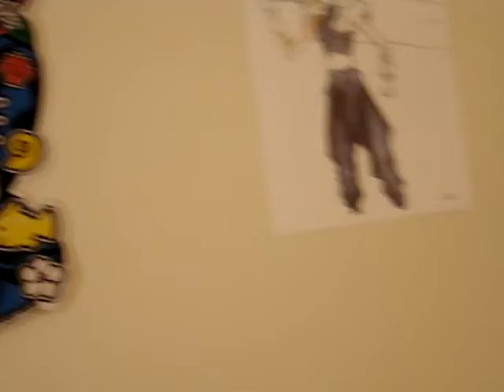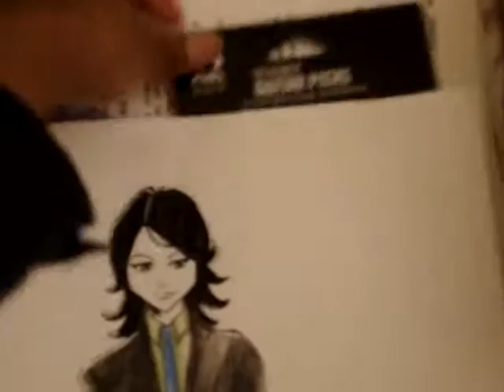ランダム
I was bored and decided to try making a vblog. xD
Maybe next time it'll be better..?Lol

退屈から自分のVブログを作ってみた。
また今度もっと上手くいってる・・・かな？ｗ

(I'll sub more in a few...)